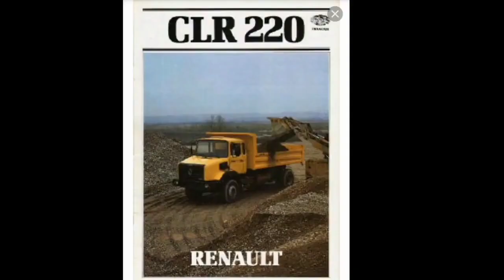Renault 1978 - 2022